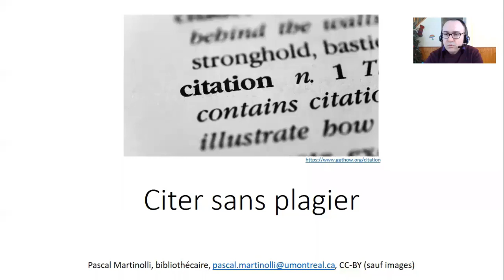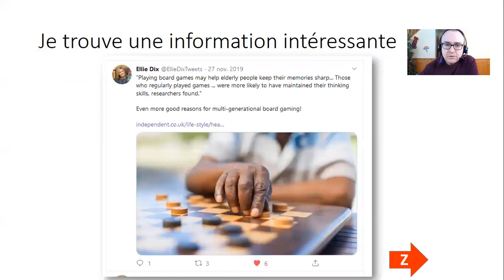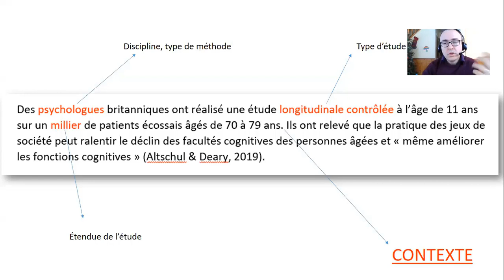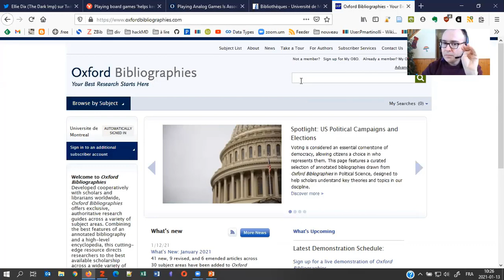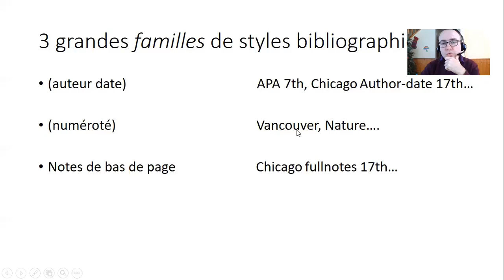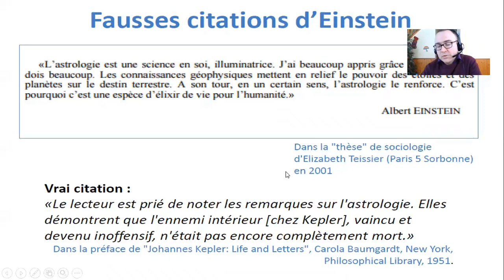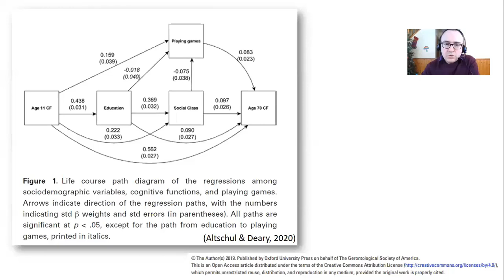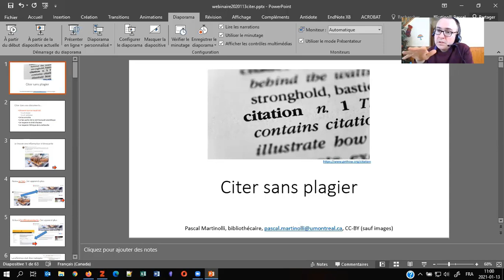Citer sans plagier (webinaire)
Comment présenter ses sources dans vos travaux pour valoriser votre recherche et éviter les accusations de plagiat? Quelles sources sélectionner et lesquelles rejeter? Quelles questions relatives au droit d’auteur se poser pour respecter aussi la propriété intellectuelle dans le cas de la diffusion de votre recherche?